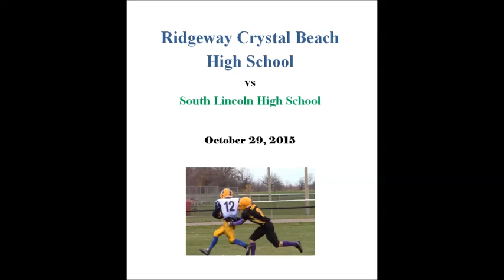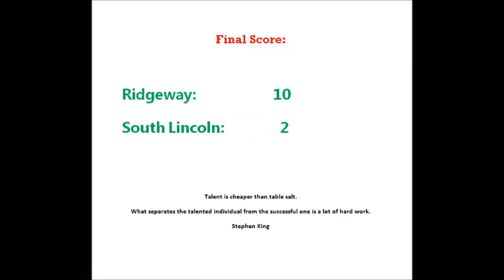RCBHS vs South Lincoln 2015-10-29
Ridgeway Crystal Beach Blue Devils football team playing in Division A against the South Lincoln Secondary School.   Highlights only.